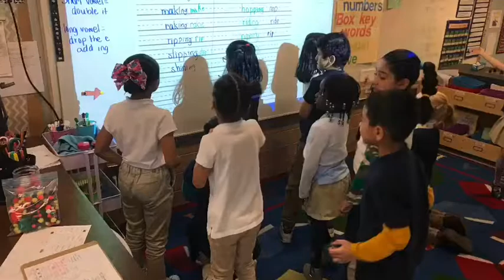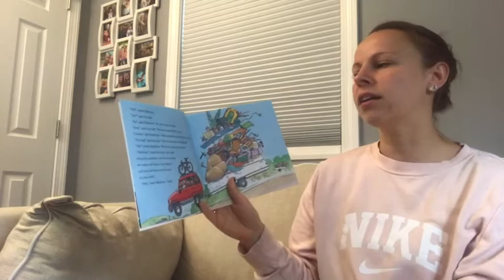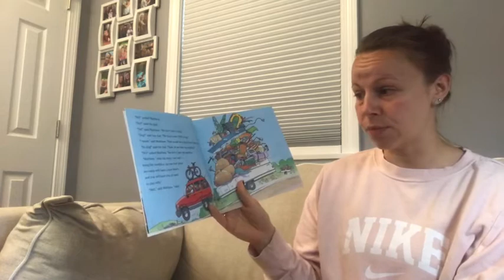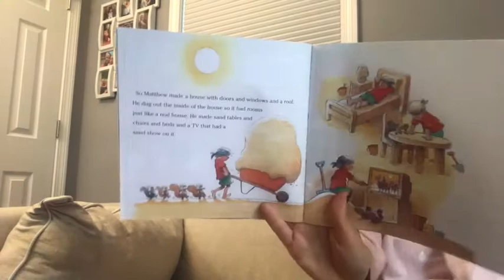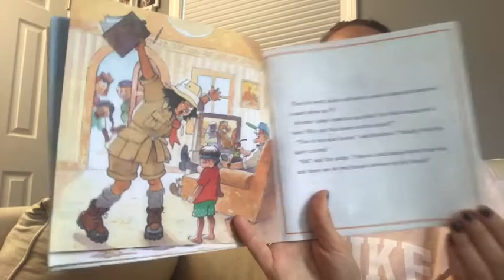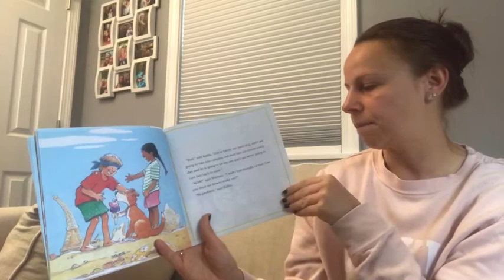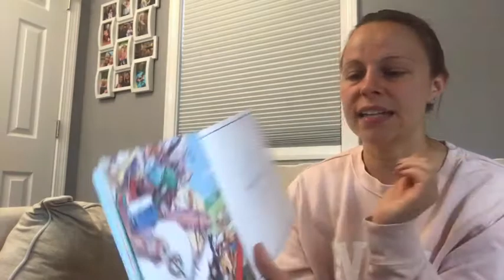Read Aloud with Miss Knowles 5/4/20